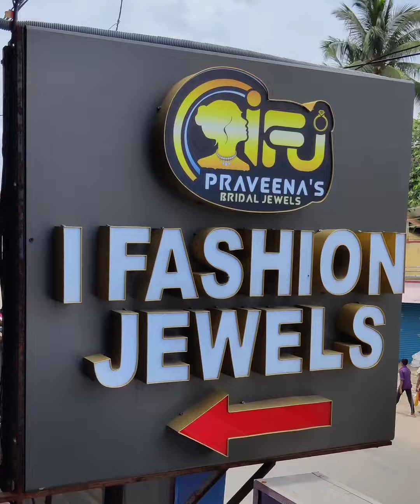Vellore : கல்யாண ரெண்டல் நகை வாங்க சரியான இடம் 😍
vellore
vellore district
ranipet
marriage vibe
kalyana nagai
bridal jewels
bridal jewelry
rental jewels
katpadi